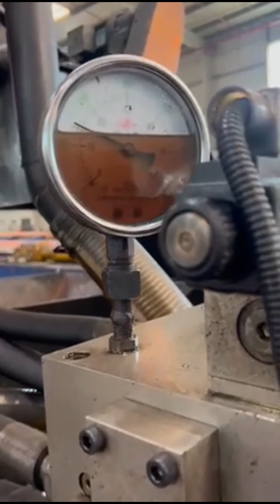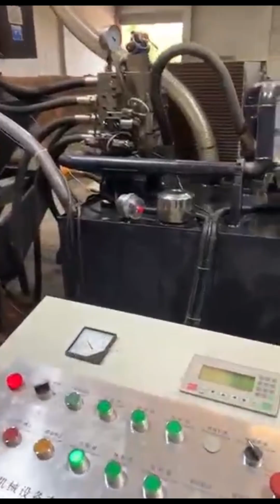chip compactor machine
Details of chip compactor machine, Chip Compactor, Chip Compactor Price,

TCMBALER is a professional chip compactor machine manufacturer and supplier in China for more than 20 years, and we can offer chip compactor machine for sale with a cheap wholsale factory price for our customers without any agent or dealers if you wanner buy our chip compactor machine.